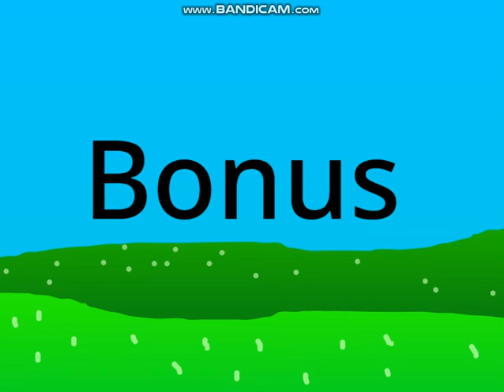Smiling-Critters-blocks band (26-30) Bonus